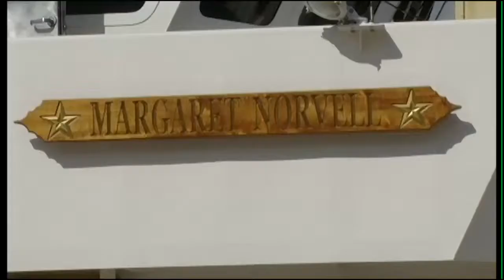Coast Guard Cutter Margaret Norvell Maiden Arrival at Home Port Prior to Commissioning!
The Coast Guard Cutter Margaret Norvell safely moors at Coast Guard Sector Miami during its maiden arrival to home port May 5, 2013 . The cutter transited from Coast Guard Sector Key West to Coast Guard Sector Miami prior to her commissioning in New Orleans June 1, 2013. After the cutter's commissioning, the Margaret Norvell will be permanently home ported at Coast Guard Sector Miami. U.S. Coast Guard video by Petty Officer 3rd Class Jon-Paul Rios.

***This work has been identified as being free of known restrictions under copyright law, including all related and neighboring rights.  Commercial Use Authorized.

***NOTICE:  The purpose of this video is to serve as a historical and educational record, documenting the many aspects of war, training for war, and the lives of all soldiers, sailors, airmen, and marines, primarily for instruction and maintaining of historical video records.